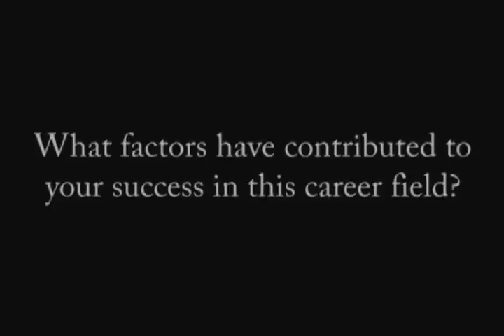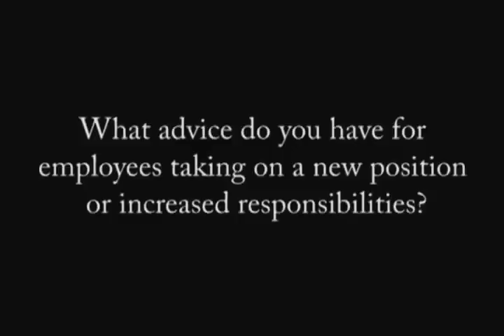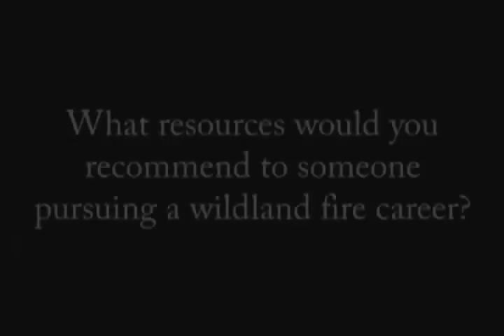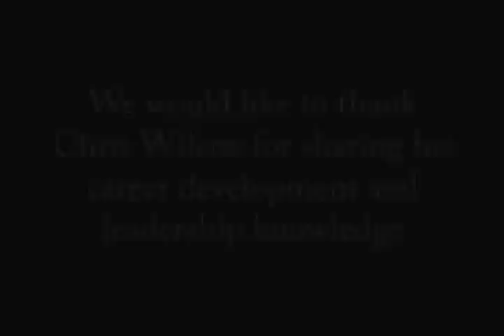Never Settle for Average: Chris Wilcox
Chris Wilcox discusses his career beginning with the Forest Service as a crew member on a Model 70 Engine. He discusses his affinity towards the outdoors as the reason for pursuing a career in wildland fire. Chris talks about the mentors that guided him throughout his career, and how he learned to be a better fire manager through those experiences.